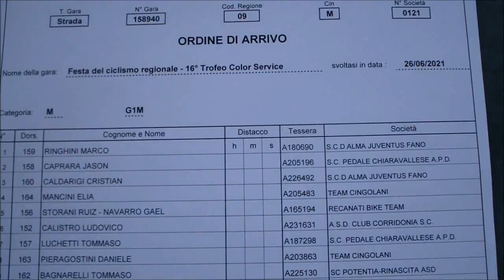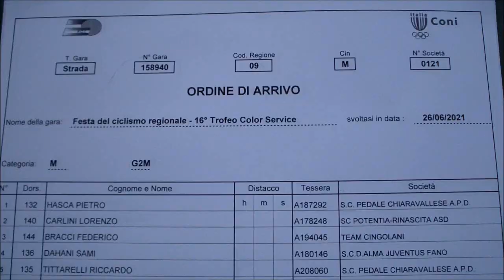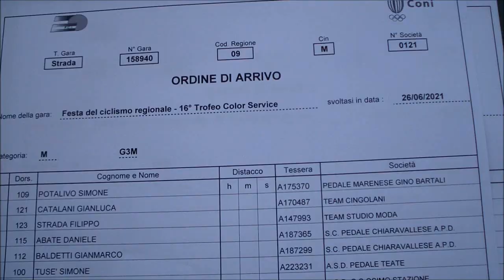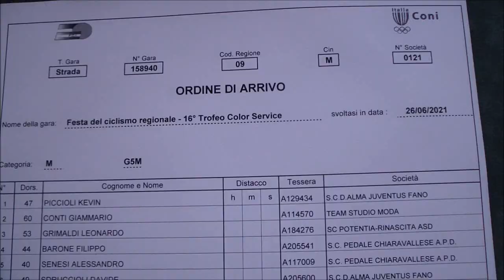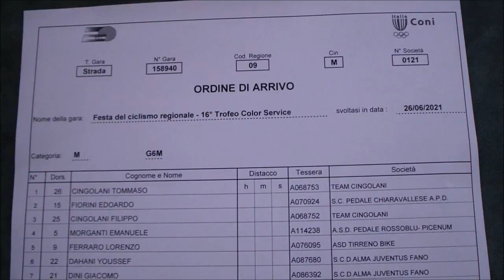Giovanissimi Fano 26 06 2021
Giovanissimi   Fano  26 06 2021  -   FESTA DEL CICLISMO REGIONALE GIOVANILE 16° TROFEO COLOR SERVICE – Soc. Org.: S.C.D. ALMA JUVENTUS FANO - RESPONSABILE DELLA MANIFESTAZIONE: ALUIGI Stefano
GIURIA: CAIMMI – VITALI   - Telefinish: Sergio Rossi